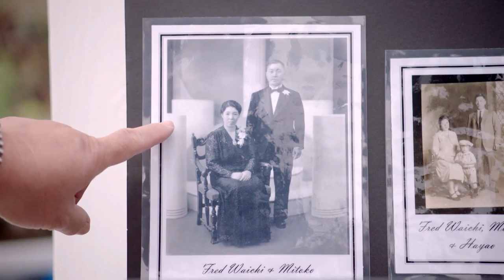Lost LA: Descansco Gardens (Trailer)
Lost LA: Descanso Gardens, a documentary exploring the history of one of Southern California's most beloved public gardens. From its pre-colonial origins as an oak woodland to its contemporary role as a living museum, the film examines how the Descanso Gardens reflect the social, political, and cultural evolution of Los Angeles.